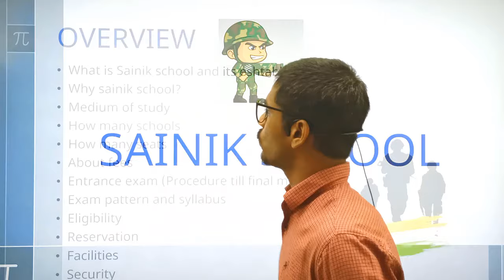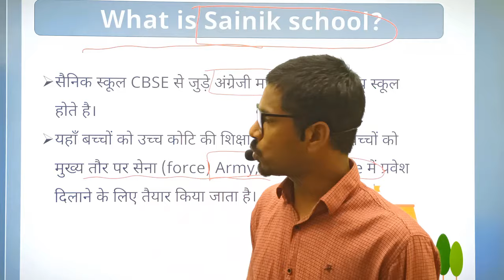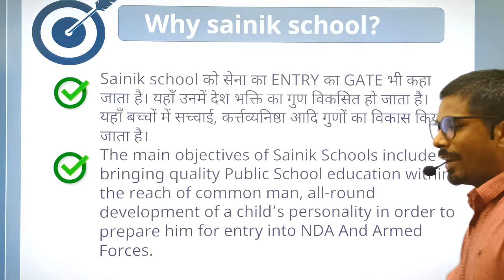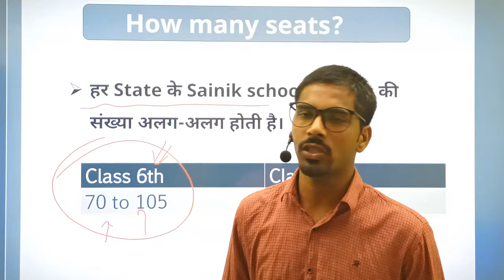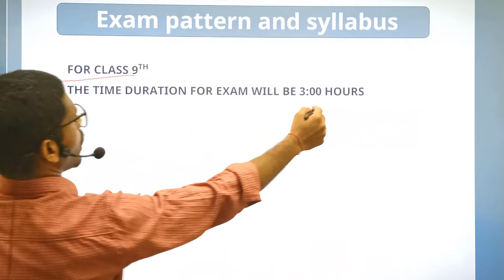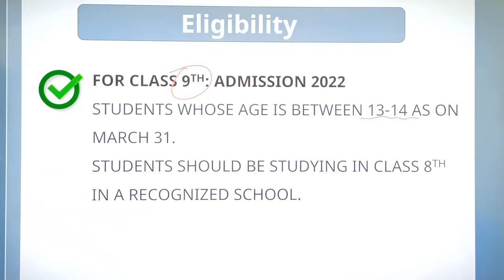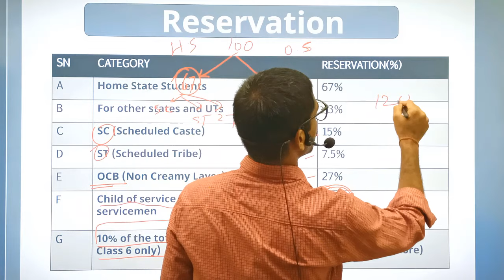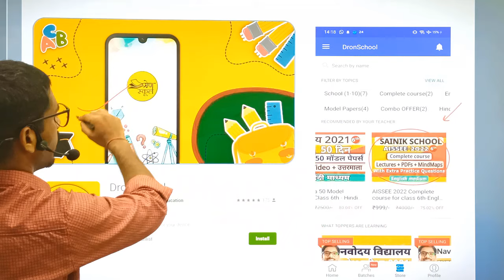Sainik school- Complete information about Sainik School | AISSEE | Sainik school entrance exam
Full course for Sainik School Entrance exam (Class 6th) is available in our app.

This video provides information about All India Sainik School Entrance Exam, and talks about Sainik school in general.